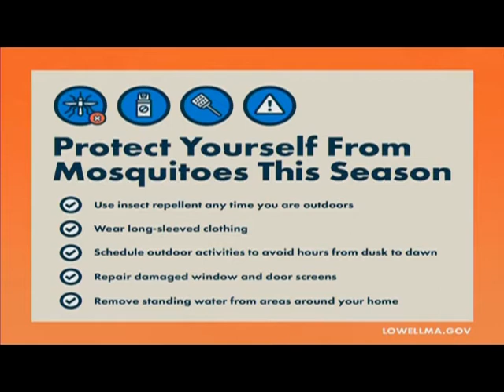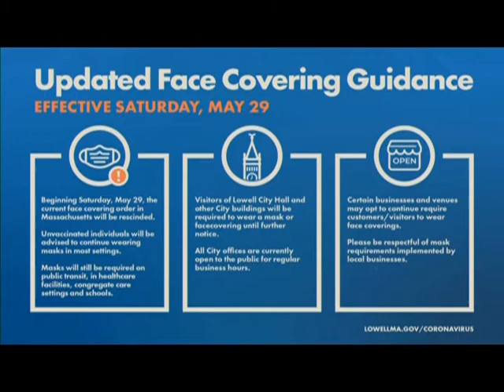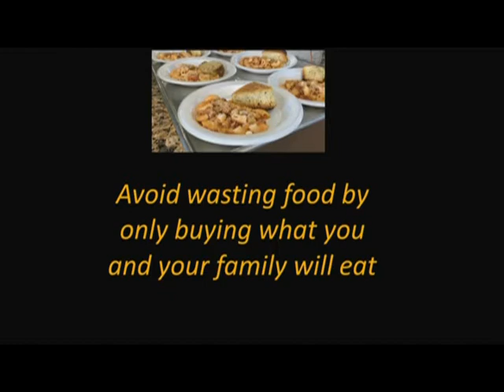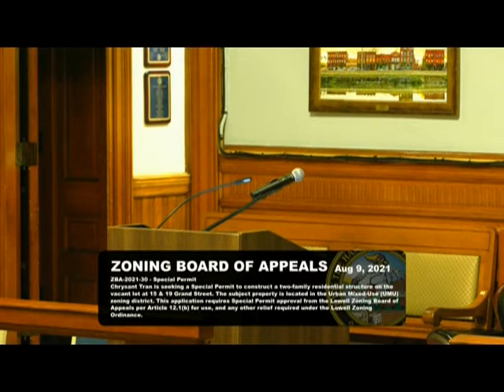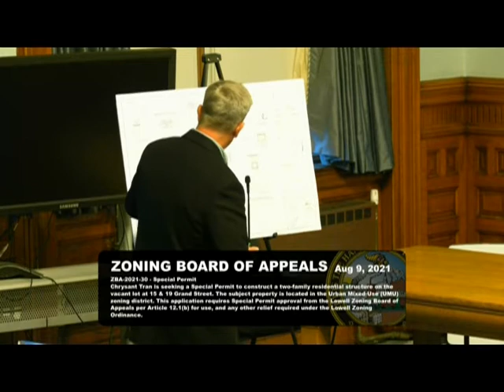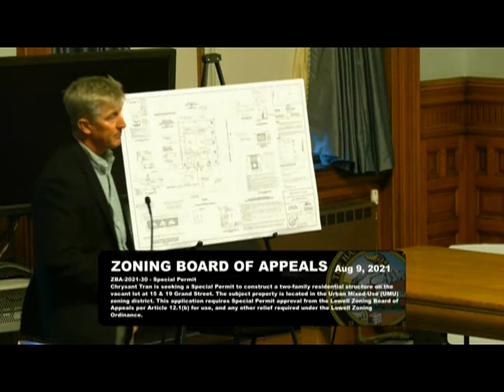Zoning Board of Appeals - August 9, 2021